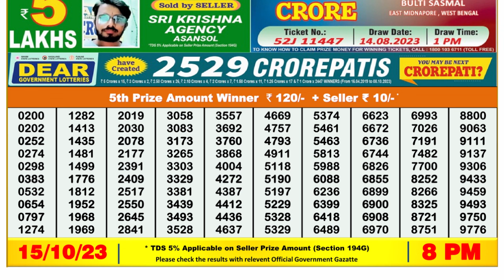🔴Dear Lottery Sambad Live 8pm today 15.10.23 Nagaland State Lottery Result